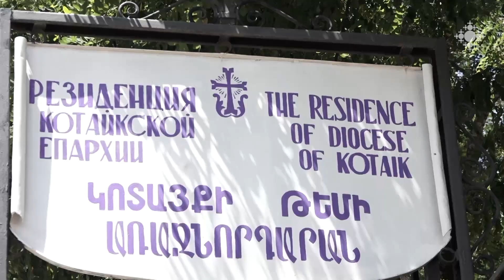Տ. Առաքել արքեպիսկոպոս Քարամյանի եպիսկոպոսական ձեռնադրության 25-ամյակն է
25 տարի առաջ, հունիսի 15-ին Կոտայքի  թեմի ներկայիս առաջնորդ  Տ. Առաքել արքեպիսկոպոս Քարամյանը կուսակրոն քահանայության ուխտի 8-րդ տարում, Գարեգին Ա Ամենայն հայոց կաթողիկոսի ձեռամբ, ձեռնադրվել է  եպիսկոպոս, 2014 թ.-ին  արժանացել է արքության պատվի:

25th Anniversary of the Episcopal Ordination of Archbishop Arakel Karamyan

25 years ago, on June 15, the current Primate of Kotayk diocese, in the 8th year of his celibate priestly vow, Archbishop Arakel Karamyan was ordained a Bishop by the Catholicos of All Armenians Karekin I, in 2014 he was honored with the honor of the Archbishop.